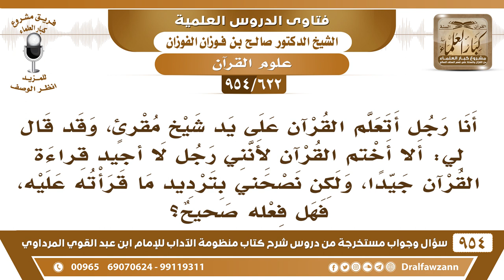[622 -954] أنا أتعلم القرآن على يد مقرئ وقد نصحني ألا أختم القرآن لأني لا أجيد القراءة وإنما أردد..؟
-[622 /954] السؤال: أنا رجلٌ أتعلم القرآن على يد شيخ مُقرئ، وقد قال لي: ألا أختم القرآن لأنني رجلٌ لا أُجيد قراءة القرآن جيدًا، ولكن نصحني بترديد ما قرأته عليه، فهل فعلُهُ صحيح؟
الجواب: لا مانع أنك تُردد ما قرأته عليه لتتقنه، ولا مانع أنك تتلو القرآن في وقتٍ آخر، فقراءتك على الشيخ أو على المُقرِي لها وقت، وتلاوتك للقرآن لها وقتٌ آخر، والنبي ﷺ يقول: «الَّذِي يَقْرَأُ الْقُرْآنَ وَهُوَ ماهرٌ بِهِ مَعَ السَّفَرَةِ الْكِرَامِ الْبَرَرَة، وَالَّذِي يَقْرَأُ الْقُرْآنَ وَهُوَ عَلَيْهِ شَاق، ويتعتع فِيهِ وَهُوَ عَلَيْهِ شَاقّ لَهُ أَجْرَانِ »، اجعل لك وقت لتلاوة القرآن ولو لم تُتقنه، مع العناية بالدراسة على المدرس، ما يمنعك أنك ما تجيد القراءة ما يمنعك من تلاوة القرآن.
للاشتراك في قناة الشيخ صالح الفوزان
سؤال وجواب من شرح منظومة الآداب ( 945 ) مقطع

للاستفسار والإقتراحات والدعم
رئيس الفريق
لمشروع كبار العلماء